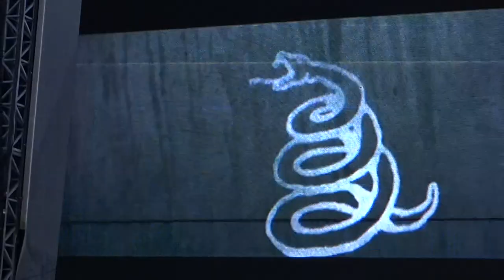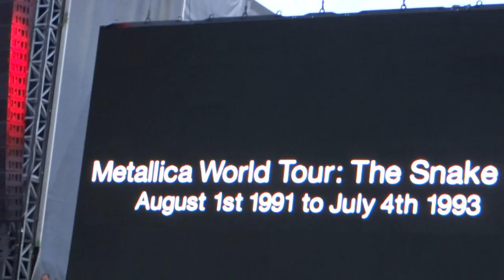Metallica - Intro & The Struggle Within (Download Festival, Donington Park 9th June 2012)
Download Festival, Donington Park
9th June 2012
Black album Intro